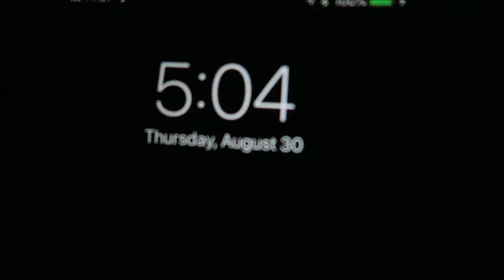STORY TIME: BUS TRAINING!!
Live Life Like You Mean It! Treat Everyday Like Its Your Last!

brandonsim